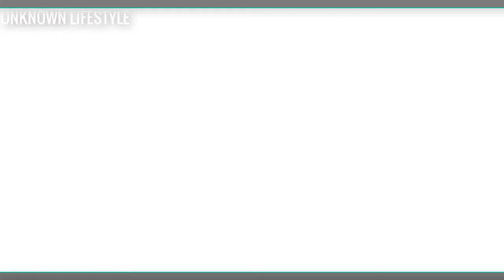Arnel Pineda Spouse,Family,Cars,House,Net Worth & LifeStyle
I am not owner of these Images.